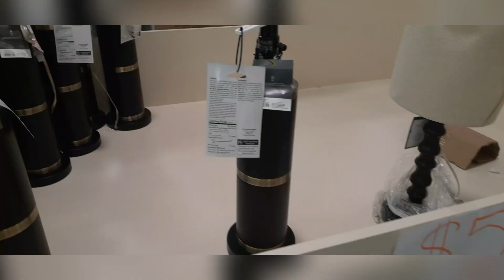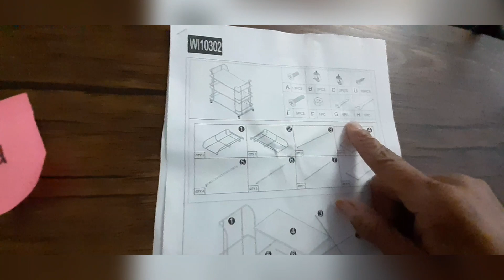HOME STYLING| WOW..Cant Beat This|Simply Natural Black Life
Hello guys Thanks for stopping by for another video. Please be Inspired and remember to love yourself so you may love others.